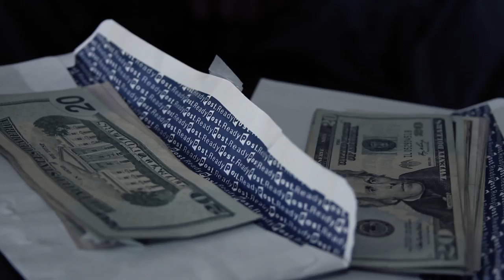Moekidd - So Busy (Official Video)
International Hip Hop artist Moekidd debut single "So Busy" off his upcoming project due next year.